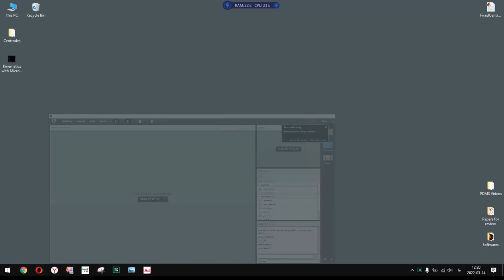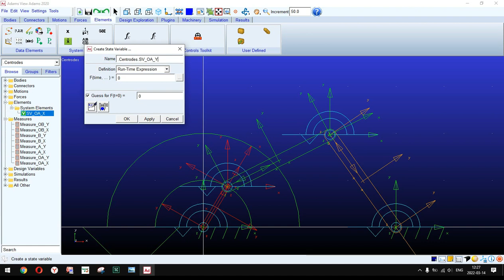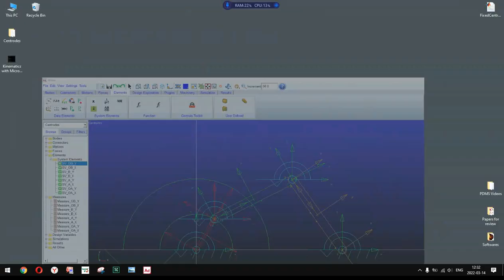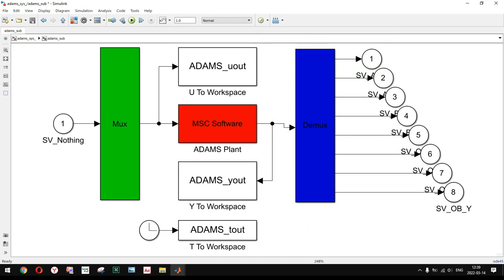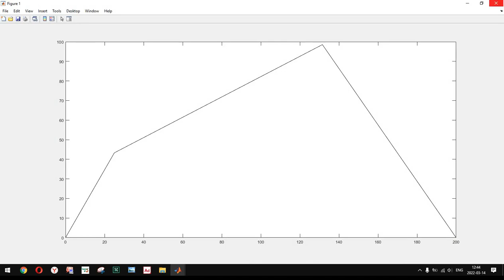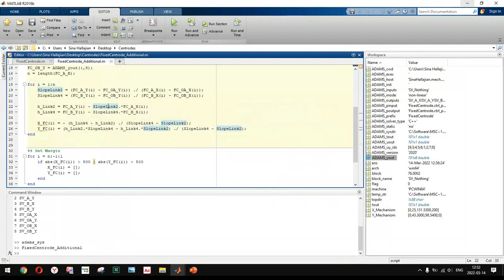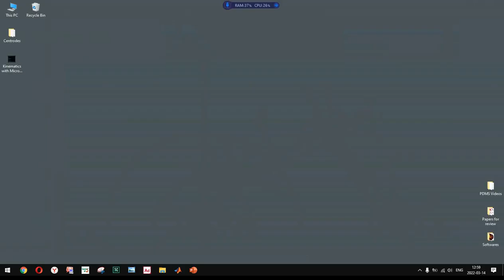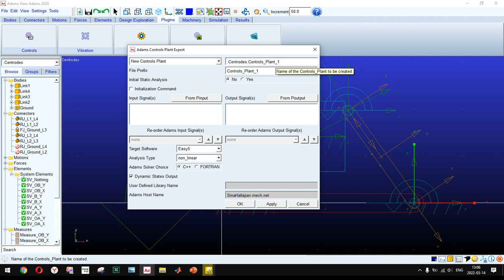کلاس حل تمرین درس طراحی مکانیزم - جلسه‌ی پنجم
کلاس حل تمرین درس طراحی مکانیزم دکتر سید علی اکبر موسویان - ۱۶ اسفند۱۴۰۰
مباحث این قسمت: ادامه‌ی آموزش ادمز،انتقال سیستم شبیه‌سازی‌شده به متلب، رسم منحنی غلتان